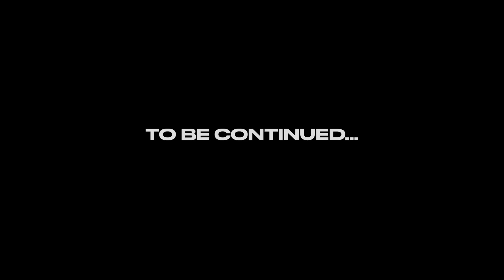Denzil Grenade - Scandalous [Music Video] | GRM Daily